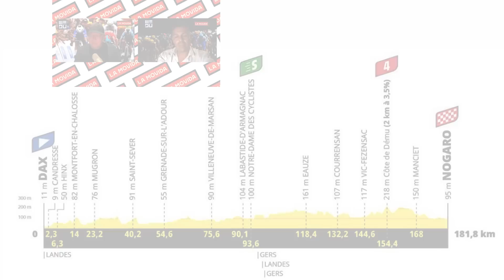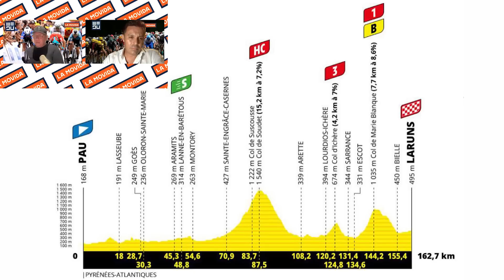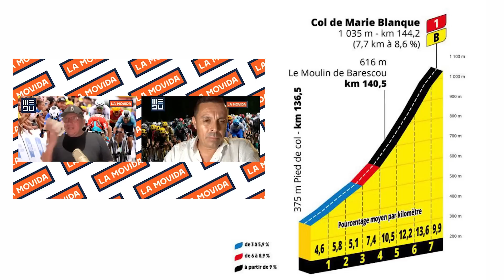LA MOVIDA: Tour de Francia 🇫🇷 2023 Etapa 4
Cuarta etapa del Tour y segundo día consecutivo que se decidió la victoria en un sprint de pelotón.
La etapa fue bastante tranquila debido a su perfil más fácil y a parte de un breve intento de escapada de dos ciclistas franceses, no ocurrió nada más y fue un grupo completo que se presentó en el circuito Paul Armagnac en la ciudad de Nogaro. Los últimos tres kilómetros dentro de este circuito de carreras vimos un ritmo infernal de varios equipos, se produjeron varias caídas y al final fue de nuevo Jasper Philipsen, lanzado perfectamente por su compañero Mathieu Vanderpoel, quien se llevó la victoria de etapa.